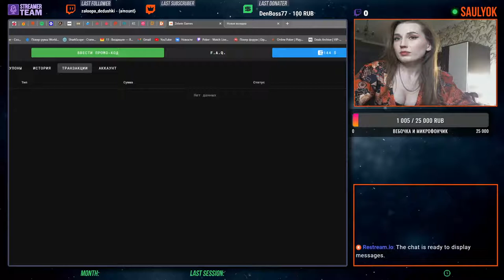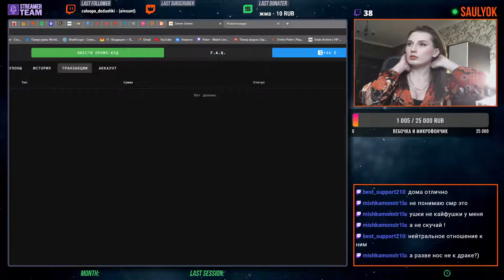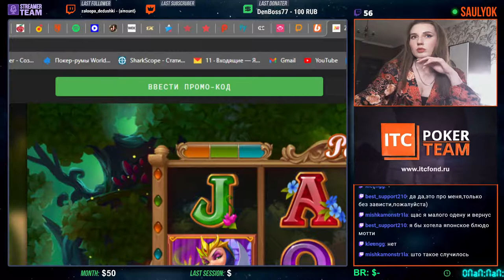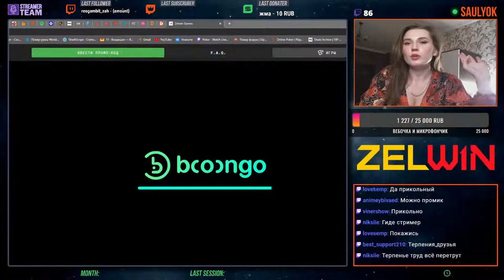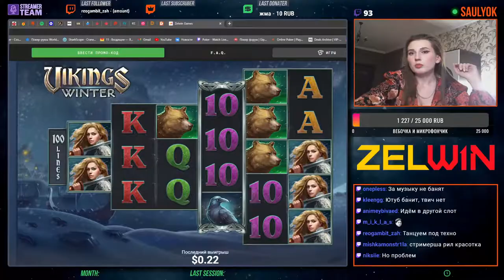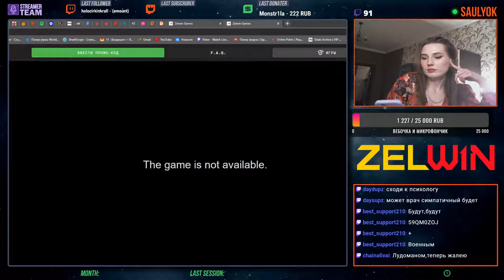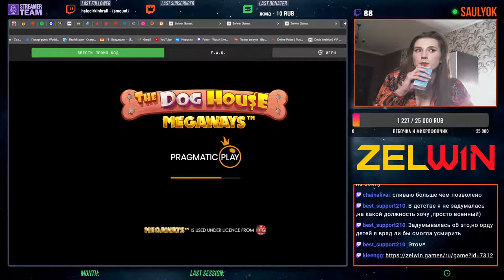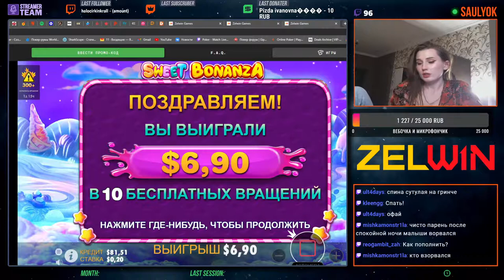Saulyok777 playing casino games